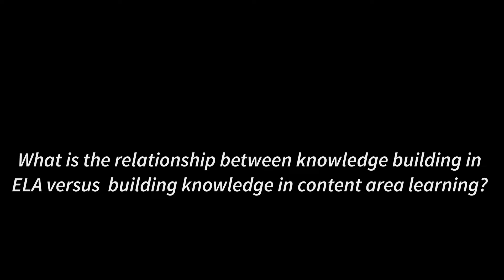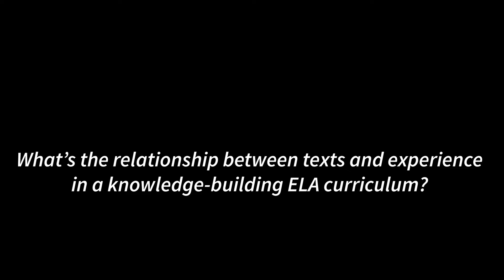Knowledge Building as the Foundation of Literacy Learning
Highlights from the Q & A session of the ILA Webinar "Knowledge Building as the Foundation of Literacy Learning" with Elfrieda H. (Freddy) Hiebert, May 22, 2024